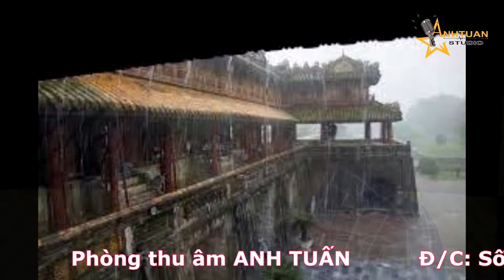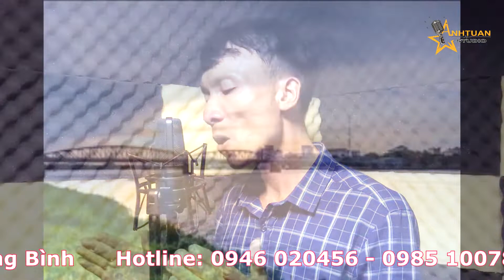Mưa Chiều Miền Trung - Nguyễn Quốc Tuấn - Chàng trai xứ Nghệ bán nồi đất I Phòng thu âm Anh Tuấn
Studio: Anh Tuấn
Phòng thu âm, Âm thanh - Ánh sáng Anh Tuấn
Địa chỉ : Số 12 - Đường Võ Nguyên Giáp - Tiểu khu 1 - TT Quy Đạt - Minh Hóa - Quảng Bình
Các bạn thích thì hay like và sub ủng hộ mình nhé!
Thực hiện bởi Phòng thu âm Anh Tuấn
Cảm ơn mn đã theo dõi